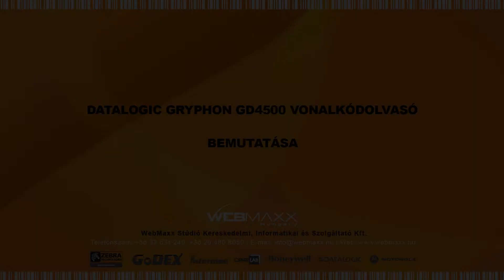Datalogic Gryphon GD4500 vonalkódolvasó - Bemutató